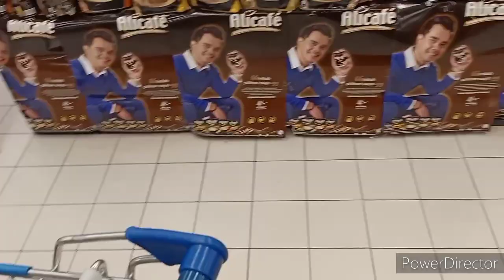Beli barang persiapan Hari raya aldilfitri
Beraya Masa PKPB di kuching Sarawak , selamat Hari raya aldilfitri Dan selamat Hari gawai dayak .